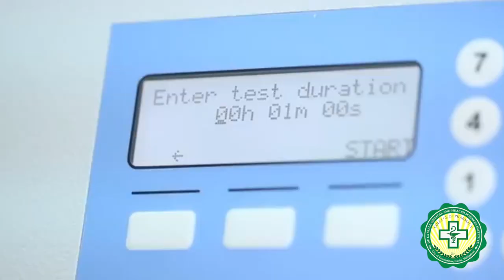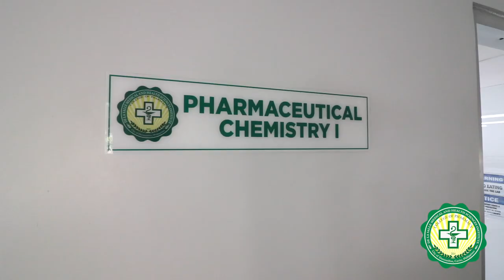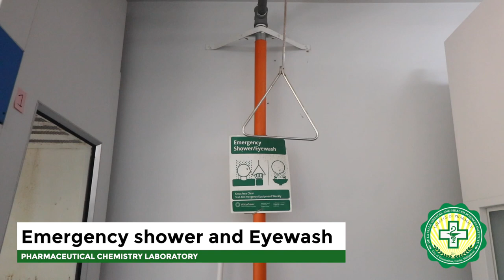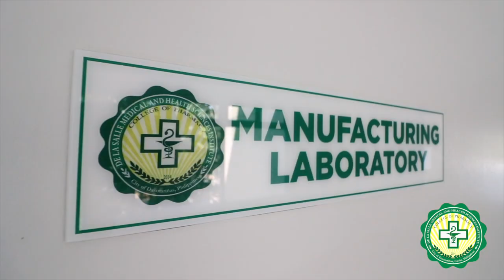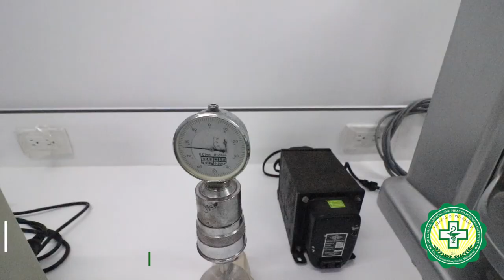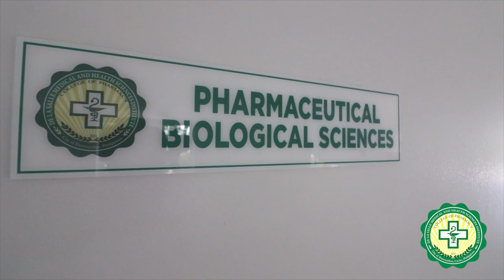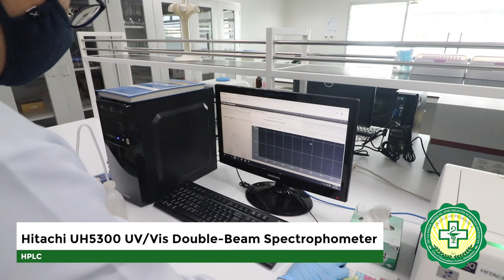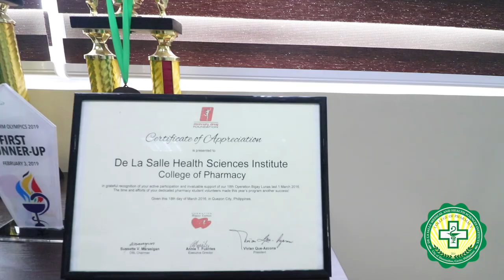DLSMHSI College of Pharmacy Facilities and Infrastructure